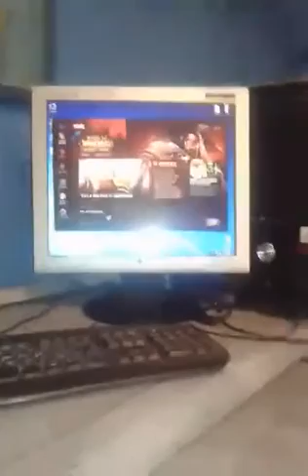Wow Vs Skola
Jedno uobičajeno jutro džukela